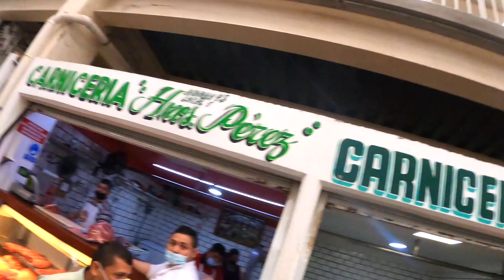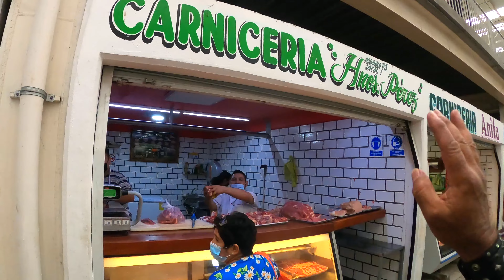I Will COOK and EAT CHICKEN HEADS . . . IF . . . 🇲🇽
Want to see me cook and eat some chicken heads?  Well watch the video and find out how.